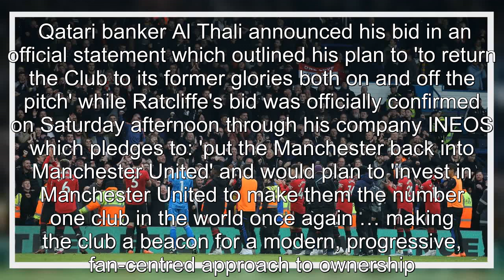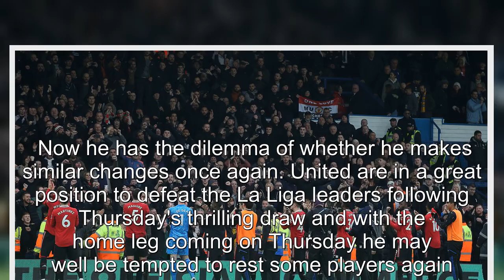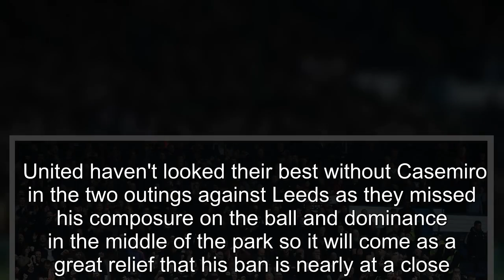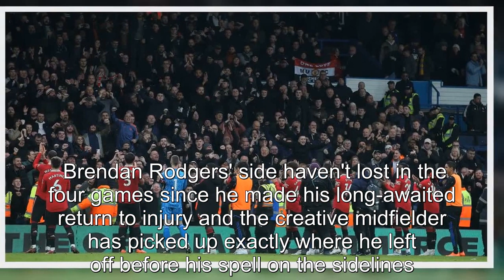Old Trafford faithful could show their preferred Man United bidder vs Leicester